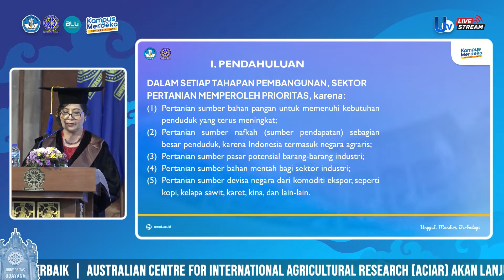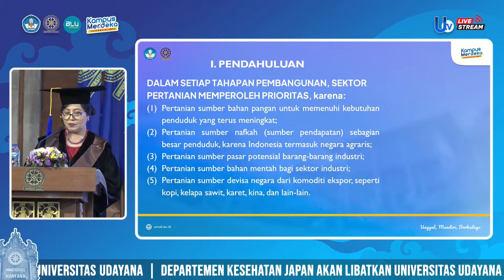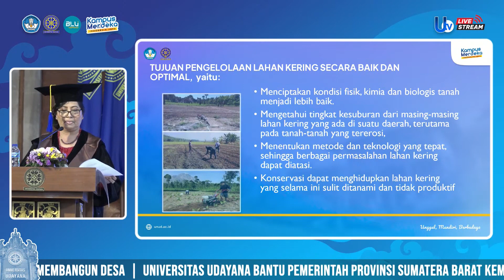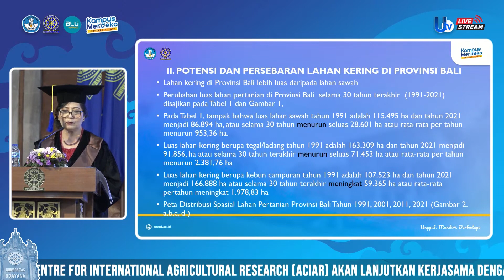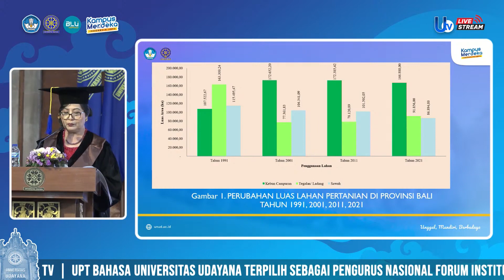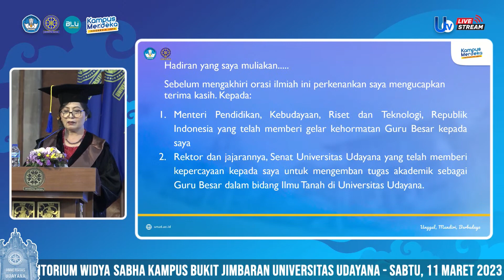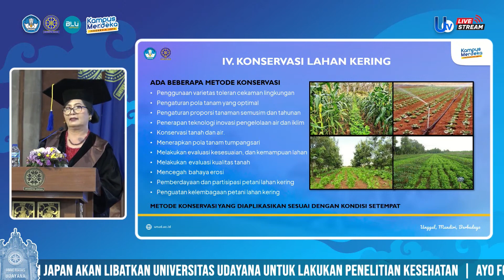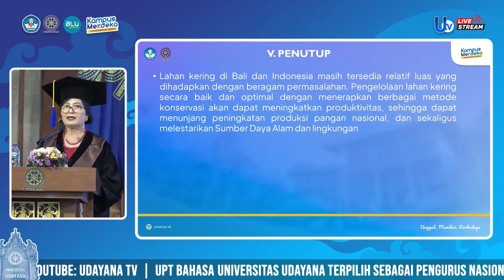Orasi Ilmiah Guru Besar - Prof. Dr. Ir. Made Sri Sumarniasih, M.S.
Prof. Dr. Ir. Made Sri Sumarniasih, M.S.
Guru Besar dalam bidang ilmu Tanah
Fakultas Pertanian

Orasi Ilmiah:
Konservasi Lahan Kering Untuk Mendukung Peningkatan Produksi Pangan Di Provinsi Bali.